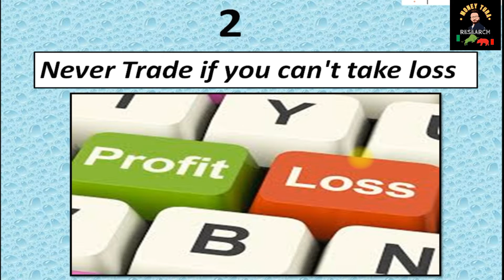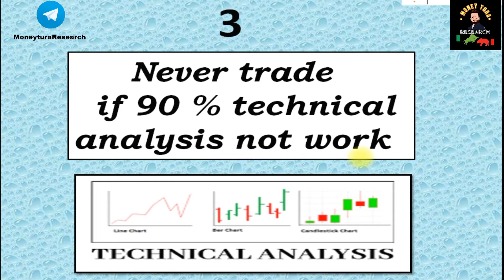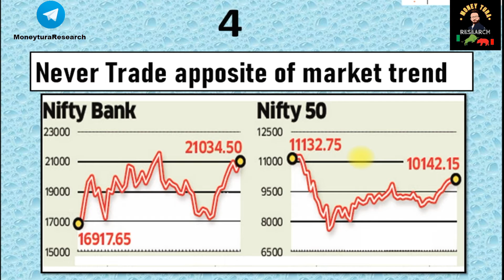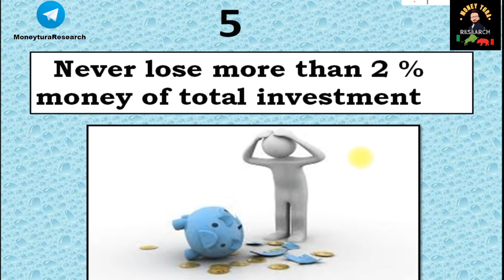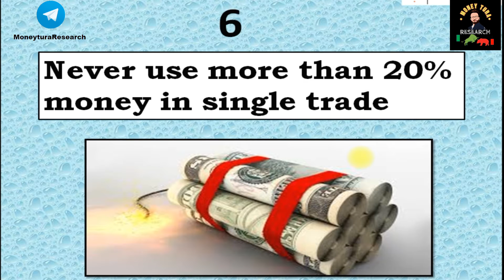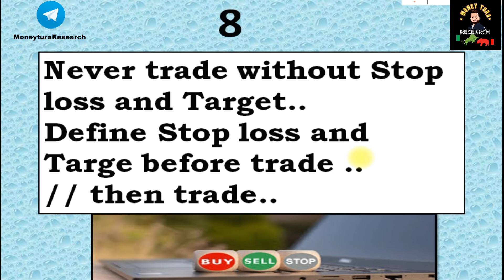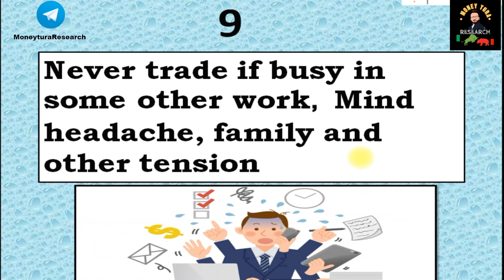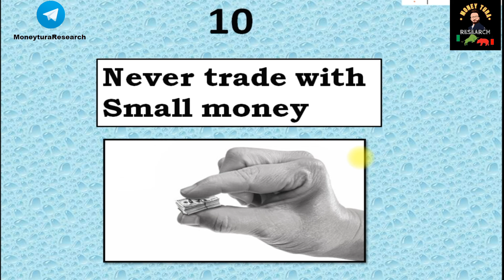TRADE करने के 11 RULES ! SHARE MARKET मे अब कभी LOSS NAHI HOGA ! RULES FOR TRADING IN SHARE MARKET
RULES FOR TRADING , USE THESE 11 RULES AND APPLY AT A TIME OF TRADING AND NEVEL LOSS MONEY IN SHARE MARKET . ONLY AND ONLY EARN PROFIT ..

money tura research
option trading
stock market
# share market

Thanks & Warm Regards
Happy Investing and Healthy Trading
Bhavesh Singhal